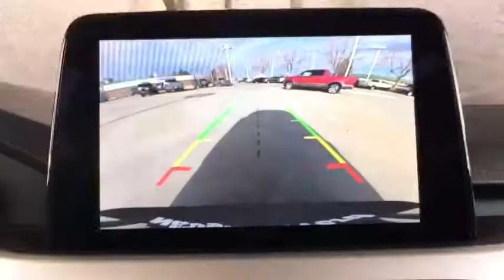2020 Ford Escape Denver, Aurora, Parker, Highlands Ranch, Littleton, CO 200064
INGOT SILV MET New 2020 Ford Escape available in Denver, Colorado at Mike Naughton Ford. Servicing the Aurora, Parker, Highlands Ranch, Littleton, CO area.
2020 Ford Escape SEL AWD - Stock#: 200064 - VIN#: 1FMCU9H65LUA33938

Heated Seats, Power Liftgate, iPod/MP3 Input, Brake Actuated Limited Slip Differential, All Wheel Drive, Power Door Locks, Aluminum Wheels, Turbo Charged, Satellite Radio, A/C, Power Windows, Back-Up Camera. SEL trim. READ MORE! KEY FEATURES INCLUDE: Turbocharged, All Wheel Drive, Power Door Locks, Power Windows, Back-Up Camera, A/C, Satellite Radio, Power Liftgate, Heated Driver Seat, iPod/MP3 Input, Brake Actuated Limited Slip Differential, Apple CarPlay, Smart Device Integration, Hands-Free Liftgate, Cross-Traffic Alert Bucket Seats, Electronic Stability Control, Seat Memory, Heated Mirrors, Keyless Entry. EXCELLENT SAFETY FOR YOUR FAMILY: Blind Spot Monitor, Lane Keeping Assist, 4-Wheel ABS, Brake Assist, Child Safety Locks, 4-Wheel Disc Brakes BUY FROM AN AWARD WINNING DEALER: Our large inventory and wide selection of models, along with competitive pricing, allow us to make you a great deal on the Ford of your choice. At Mike Naughton Ford, our goal is to assist you in making a confident decision. Our friendly, professional staff members are here to answer your questions and listen to your needs. Wherever you live in the Denver area, or if you're driving from Lakewood, Highlands Ranch, Centennial or Englewood, we're ready to serve you! Please confirm the accuracy of the included equipment by calling us prior to purchase.